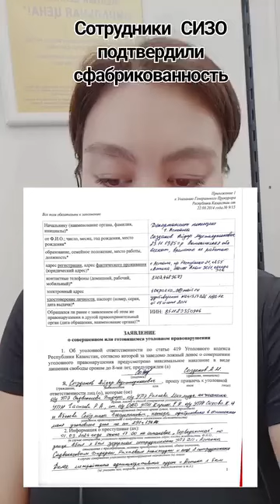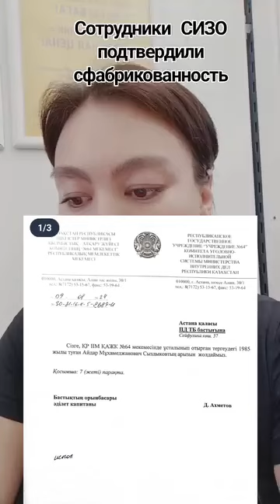СИЗО №64 ПРЕПЯТСТВУЕТ ПРАВОЗАЩИТНИКУ АЙДАРУ СЫЗДЫКОВУ ОТПРАВИТЬ ЗАЯВЛЕНИЕ В ДЕПАРТАМЕНТ ПОЛИЦИИ.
9 августа 2024 г.
Айгуль Токпаева супруга правозащитника Айдара Сыздыкова сообщила о том,  что Следственный изолятор №64 г. Астаны намеренно препятствуют отправке в Департамент полиции г. Астаны заявления Айдара Сыздыкова от 6 августа 2024 года.

В этом заявлении Айдар Сыздыков просит привлечь к уголовной ответственности следующих сотрудников:
1. Садвокасова Дидара —оперуполномоченного Управления по противодействию экстремизма Департамента полиции;
2. Рахаева Махмуда — оперуполномоченного Управления по противодействию экстремизма Департамента полиции;
3. Гасизова Рустама — Начальника Управления по противодействию наркопреступности Департамента полиции;
4. Оперуполномоченных Управления по противодействию наркопреступности Департамента полиции Карина Е. У. и Сахова К. Н., Абилова С. А.